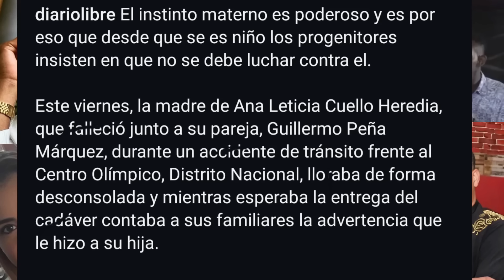¡DIOS MIO! ESTOS PAST0RES DE LA IGLESIA USABAN SU LIQUID0 PARA DESP0JAR A SU FELIGRESES DEL PECAD0